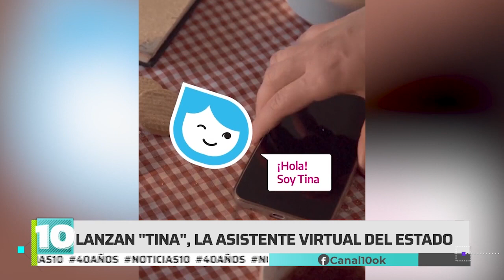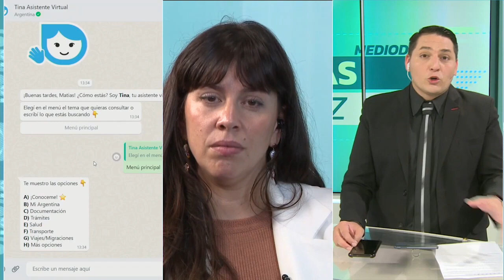Nov.2022- Micaela Sánchez Malcolm- Tina, asistente virtual del Estado- Canal 10 de Río Negro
Destacan que Tina, la asistente virtual del estado, puede responder sobre más de 200 trámites

La secretaria de Innovación Pública, Micaela Sánchez Malcolm, destacó hoy que "Tina", la nueva asistente virtual del Estado Nacional, puede interactuar con todos los ciudadanos argentinos desde un teléfono celular y aportar "soluciones en más de 200 trámites y consultas".

En declaraciones que realizó esta tarde desde la Casa Rosada a canales de televisión de Corrientes, Río Negro y San Juan, la funcionaria nacional remarcó que se trata de "una ventanilla única, abierta las 24 horas los 365 días del año, que tendrá vinculación con otros organismos del Estado nacional y "también con la app Mi Argentina con la que se podrá tramitar alguna certificación".

"Tina tiene que ver con las políticas públicas para la digitalización del Estado, trabajar para el acceso a infraestructura de internet para todos y todas, es un dispositivo que garantiza derechos. Estamos muy contentos", acotó Sánchez Malcolm.

La funcionaria también resaltó que "no existe otro país del mundo que tenga esta herramienta por la dificultad que supone la organización para que sea dispuesta" y remarcó que en el caso argentino "la intención es agilizar a la ciudadanía".

Además, precisó que "Tina" funciona en WhatsApp, "es decir que para utilizarlo hay que agendar el número telefónico ( ".

Desde allí, añadió, "se puede consultar por diversos certificados, información de transportes públicos, trámites, resolución de necesidades, y otras informaciones más".

"Esta solución que está basada en inteligencia artificial, responderá a las consultas desde una base de datos con más de 200 trámites, por similitud o información específica", añadió.

Por otra parte, remarcó que "la base de datos fue desarrollada por un equipo de mujeres de la secretaría de innovación".

Sánchez Malcom aseguró que, desde el gobierno nacional, "existe la decisión de avanzar en soluciones digitales enmarcadas en las políticas de gestión nacional para que sean más transparentes para la ciudadanía".

En ese sentido detalló que hay diversas herramientas digitales que el Estado Nacional puso a disposición, para que las personas puedan acceder al ecosistema de políticas institucionales.

El bot, llamado Tina por la terminación del nombre del país Argentina, está disponible en Argentina.gob.ar, Mi Argentina y en WhatsApp, donde cuenta con una insignia verde al lado del nombre del contacto porque es una cuenta autenticada y verificada.

Innovación Pública explicó en su página web que Tina "no realiza llamadas a las personas usuarias ni solicita ningún tipo de información sensible".

Esta chat-bot fue "diseñada especialmente para ayudar" dado que "es cercana, accesible y siempre va a estar dispuesta" a explicar todos los trámites que se pueden hacer o cómo gestionar documentos, becas, subsidios y programas sociales, de salud o educación.

Entre los certificados que se pueden requerir a través de Tina, con asociación a la app Mi Argentina, figuran los de vacunación COVID-19, el Único de Discapacidad (CUD), el de Antecedentes Penales o información sobre turnos requeridos en distintos organismos como Anses, Renaper y otros.